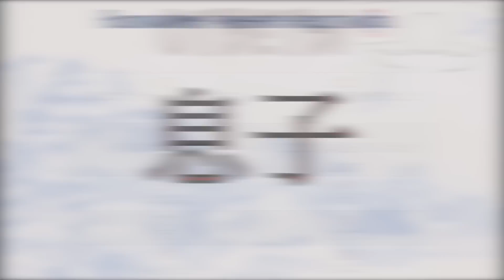Живой японский язык. Урок 31. Игра в Бейсбол. Промо Нарезка